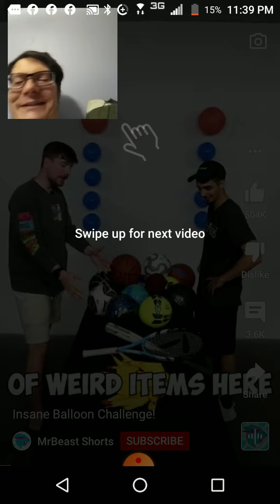Mr beast insane balloon challenge reaction